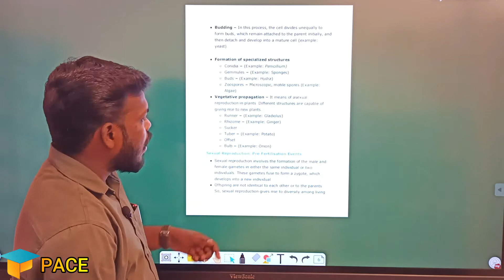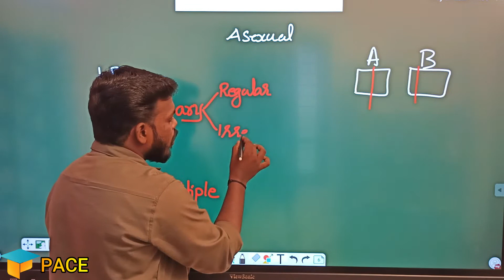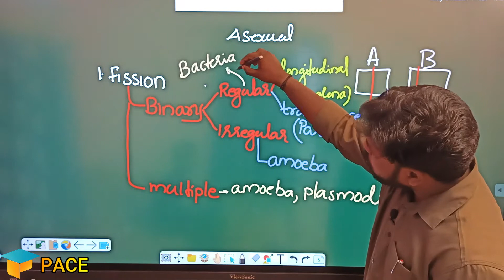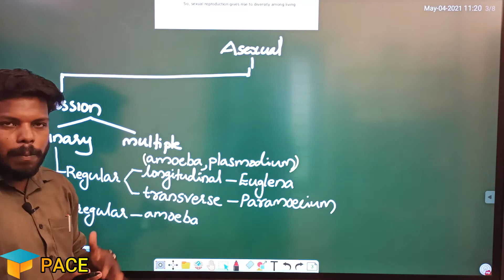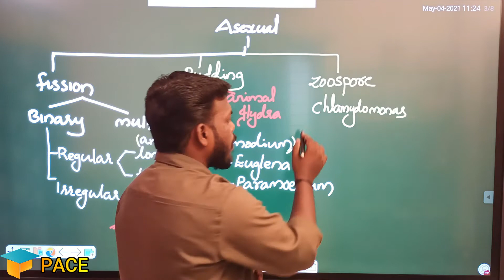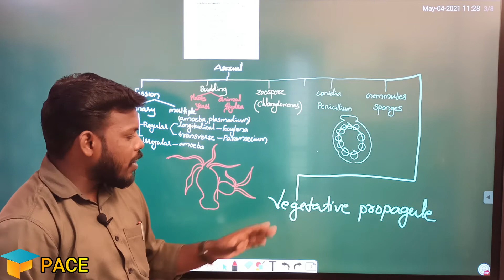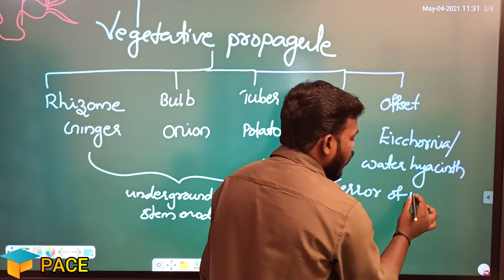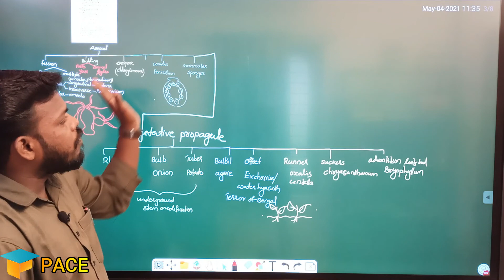Botany chapter1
Botany | chapter1 reproduction in organisation